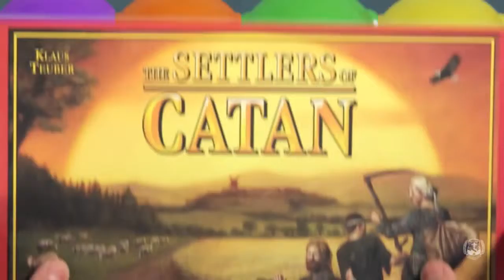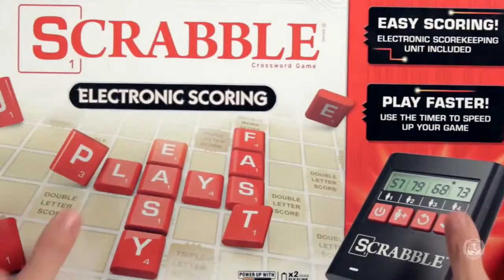SFS MNL 2014-2015: February 9, 2015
Achor: Odessa Tolentino
Co-anchor: Kaira Bosgra